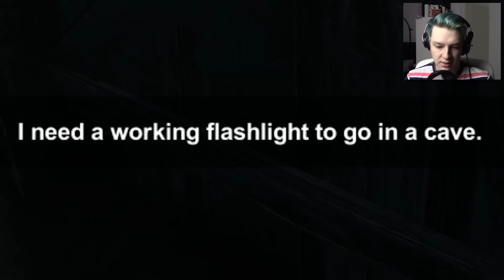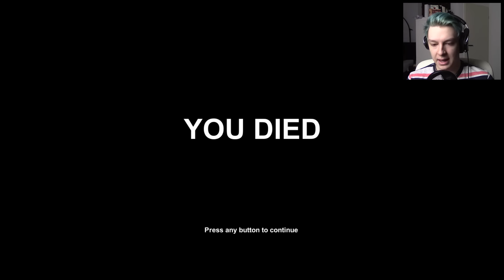DAS PIEKEN DES SCHATTENS!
Let's Play SHADOWS PEAK Deutsch - ALAN WAKE 2.0, FAKE FAKE YUHU!
SHADOWS PEAK ist bestimmt das BESTE was ihr je gesehen habt!
Deutsches Lets Play zu SHADOWS PEAK - Indie Horror Game

– LittleConfusedBrain 2016.